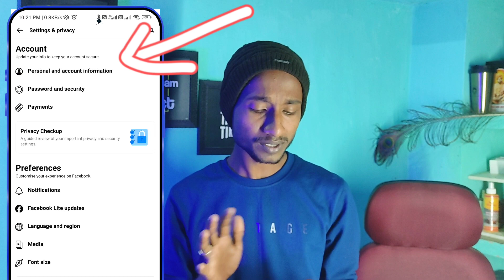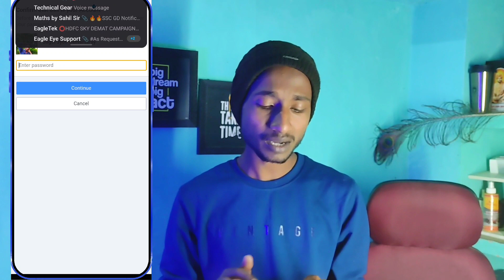FACEBOOK ACCCOUNT DELETE KAISE KARE 2024 | HOW TO DELETE FACEBOOK ACCOUNT | NEW UPDATE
Facebook Account Delete Kaise Kare 2023 | How To Delete Facebook Account Permanently | fb id delete

facebook delete
fb account delete kaise kare,delete facebook
account